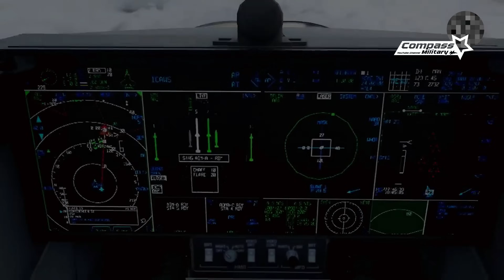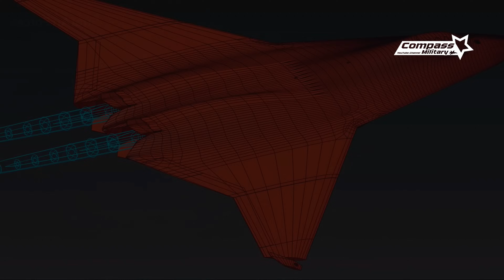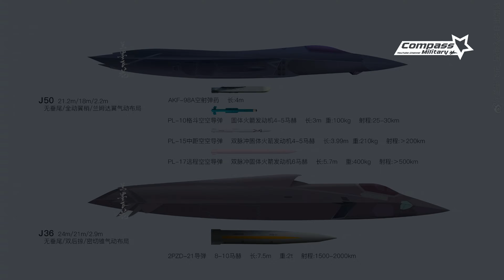Meet the J-50: China Heads Toward Sixth-Generation Air Supremacy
Welcome to the Military Compass channel – where you can find the latest information on military technology, combat strategies, and global power developments!

This narrative delves into the J-50, China's latest sixth-generation fighter jet, hailed as the most ambitious breakthrough in the military doctrine of the Bamboo Curtain Nation. With its radical tailless design and forward wings, the J-50 pursues an extreme stealth profile, relying entirely on AI control systems and ultra-responsive fly-by-wire technology. This article discusses aerodynamic innovations, the evolution of air intake systems, and the internal competition between the J-50 and the J-36 project. Furthermore, this narrative explores the potential of advanced weapon systems (AI missiles, lasers), electromagnetic spectrum dominance capabilities, and the integration of a new-generation cockpit that blurs the boundaries between pilot and machine. However, behind these ambitious goals lie technical risks, development cost challenges, and critical questions about China's readiness to face the consequences of its largest military technology bet.

00:00:00  Opening
00:12:21  Introduction
01:04:01  Visionary Innovation or Risky Decision?
02:44:17  Evolution of Air Intake Systems and Aerodynamic Structures
04:02:10  Internal Competition: J-36 vs J-50?
05:26:28  Weapons Systems and Spectrum Dominance
06:39:20  Grand Ambitions Amid Economic Pressure
08:06:26  Next-Generation Cockpit Systems
09:55:08  Between Resurgence and Epic Failure

References:
Journal/Magazine Article: Chen, Wei. “The Emergence of China’s Sixth-Generation Fighter Aircraft: The J-50 and Beyond.” Journal of Military Technology Studies, Vol. X, No. Y (2025): pp. A-B.

Military Analysis Report: Pentagon. China Military Power Report 2024. Washington, D.C.: U.S. Department of Defense, 2024.

Online News/Article: Global Times. “J-50: China’s Leap Toward Air Dominance.” Global Times Online, July 15, 2025. Accessed July 27, 2025.

Book: Wang, Li. Dragons in the Sky: The Modernization of China’s Air Force. New York: University Press, 2024.